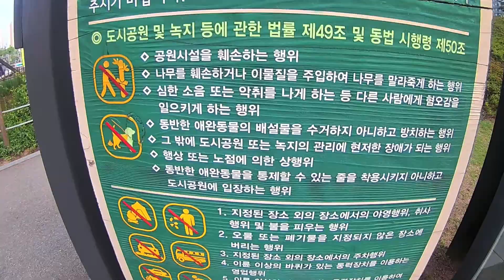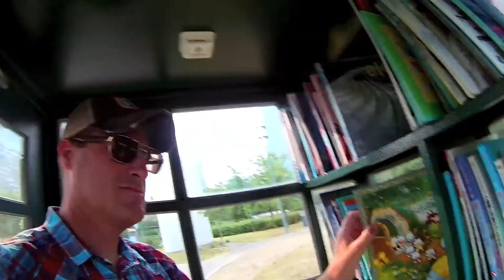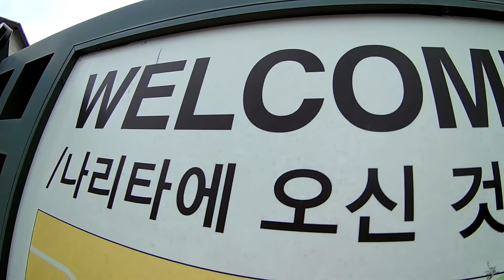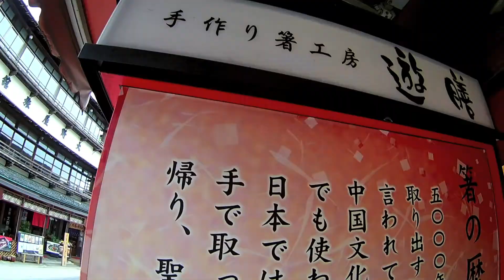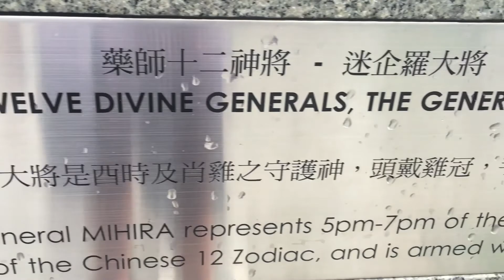World Travel Blog Episode 27: Incheon + Narita + Hong Kong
Incheon (Hangul: 인천; Hanja: 仁川; Korean pronunciation: [in.tɕʰʌn]; formerly romanized as Inchon; literally "kind river"), officially the Incheon Metropolitan City (인천광역시), is a city located in northwestern South Korea, bordering Seoul and Gyeonggi to the east. Inhabited since the Neolithic, Incheon was home to just 4,700 people when it became an international port in 1883. Today, about 3 million people live in the city, making it Korea’s third most populous city after Seoul and Busan. The city's growth has been assured in modern times with the development of its port due to its natural advantages as a coastal city and its proximity to the South Korean capital. It is part of the Seoul Capital Area, along with Seoul itself and Gyeonggi Province, forming the world's fourth largest metropolitan area by population.

Narita (成田市 Narita-shi) is a city in Chiba Prefecture, Japan. It is the site of Narita International Airport, the main international airport serving the Greater Tokyo Area.

As of February 1, 2016, the city has an estimated population of 131,096 and a population density of 613 persons per km². Its total area was 213.84 square kilometres (82.56 sq mi).

Hong Kong, officially the Hong Kong Special Administrative Region of the People's Republic of China, is an autonomous territory on the Pearl River Delta of China.[15] Macau lies across the delta to the west, and the province of Guangdong borders the territory to the north. With a total land area of 1,106 square kilometres (427 sq mi) and a population of over 7.3 million of various nationalities,[16][note 1] it ranks as the world's fourth most densely populated sovereign state or territory.